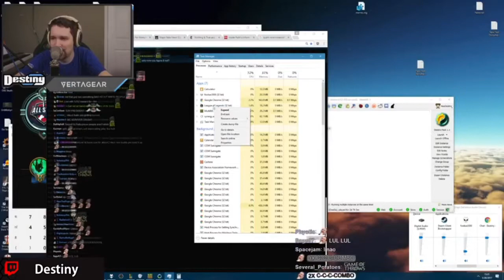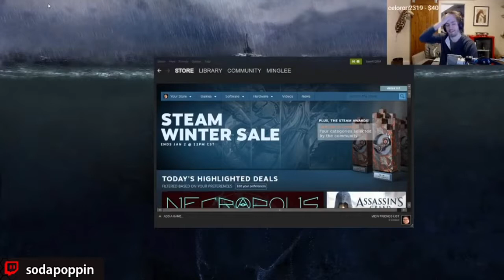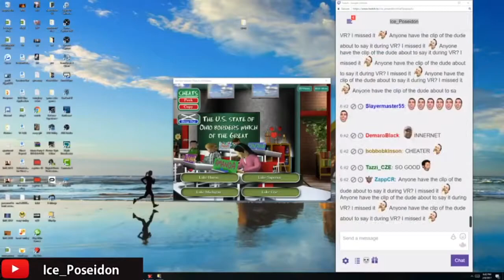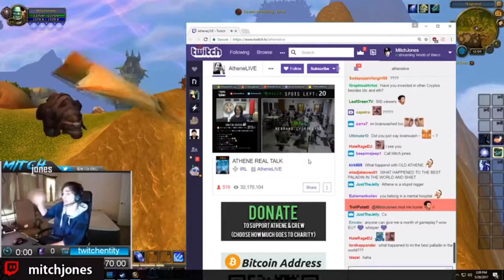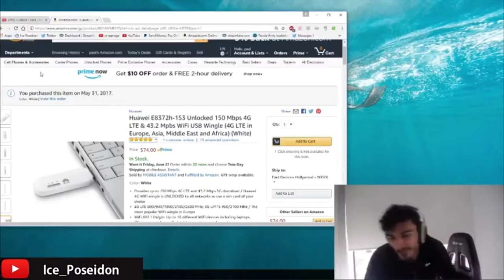Twitch Perfect Timings #2